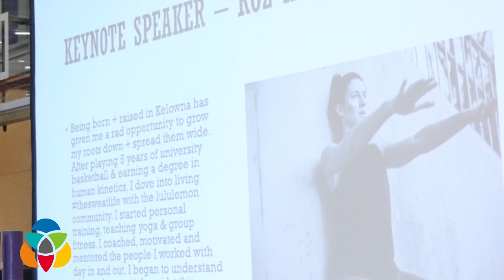Youth Summit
Selected youth from Rutland Senior and Rutland Middle School joined together for a summit at the YMCA Okanagan.  They were there to contribute ideas and form their community.